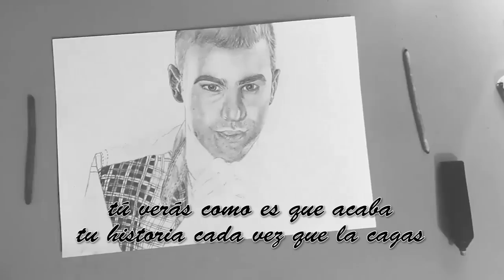Aitor - No More Drama (Lyric Video)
Producido por Santaflow
Letra: Aitor
Voces y coros: Aitor
Arreglos, teclados y programación: Santaflow
Grabado en El Ejido (Almería). Mezclado y masterizado en Más Sabor Estudios (Madrid) por Iván Santos (Santaflow)